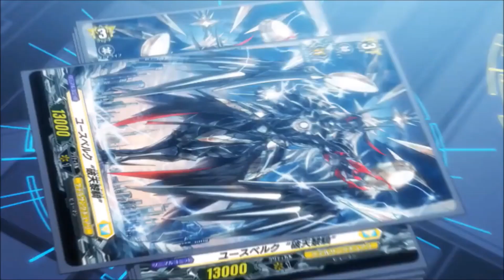Cardfight!! Vanguard | NGO DM AA's Reaction to Will+Dress S2 Episode 2 | Season 2 Hype!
Will+Dress Season 2 Hype!